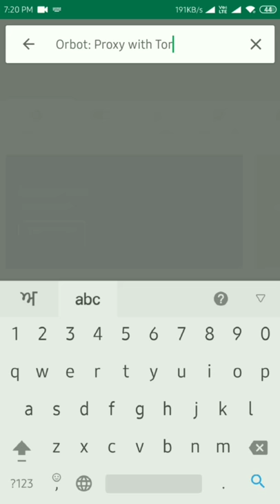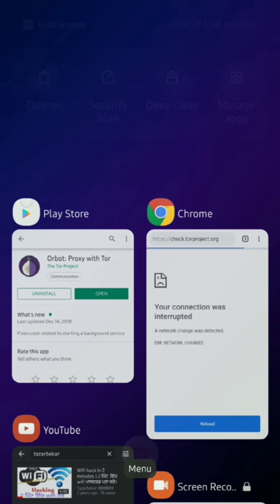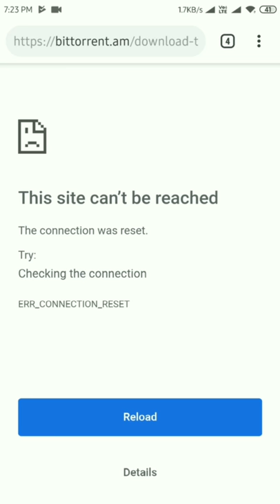How open ban movie sites || Torrent sites || 100% Working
I'm showing a method to open blocked and banned movies websites, Torrent websites and porn websites in our country.
App used in this video is "Orbot: Proxy with Tor" and is link is "